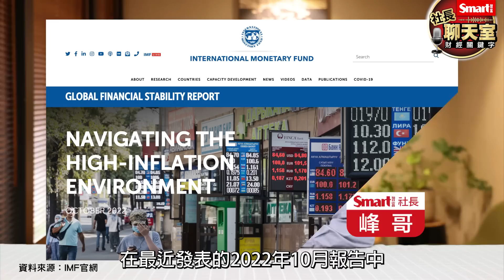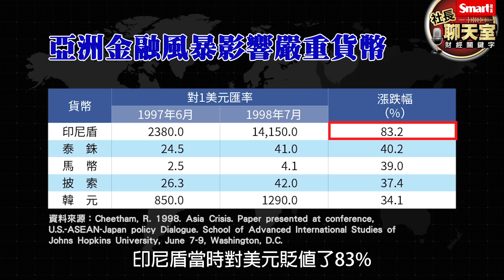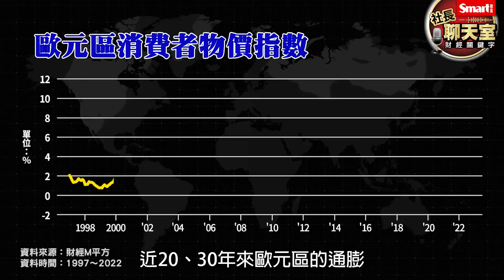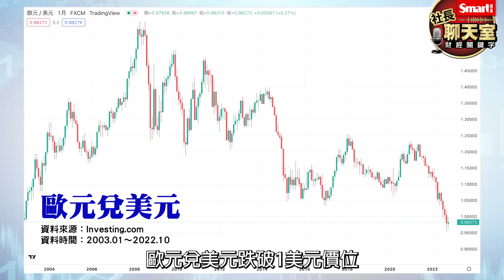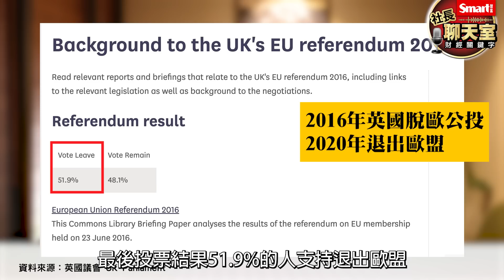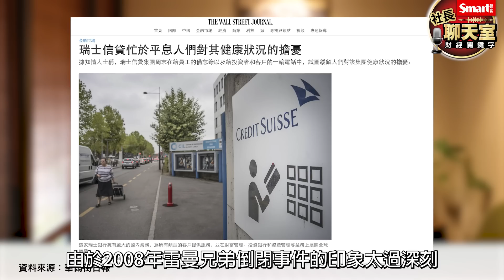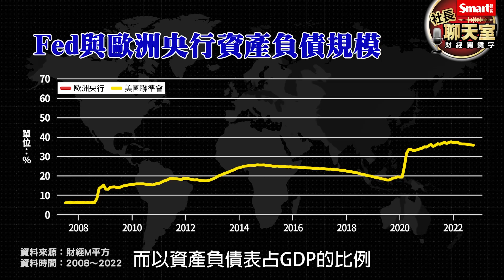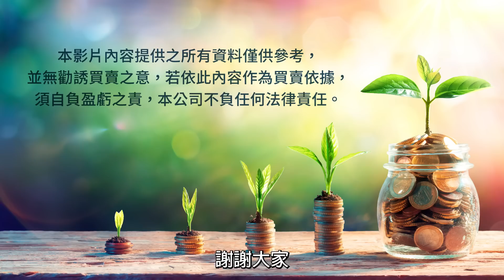美元獨強，歐元、英鎊、亞幣全被打趴！歐洲能源危機、高通膨、債務風險等問題，會引爆全球金融危機嗎？3重點快速掌握歐洲困境＋世界經濟未來風險｜峰哥｜Smart智富．社長聊天室．秒懂財經關鍵字40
美元強勁升息，
亞幣、歐元、英鎊全部走貶，
俄烏戰爭加重高通膨、歐洲能源危機，
英、德、法等歐洲大國的麻煩
有可能演變成全球性的金融危機嗎？

00:00 社長聊天室 秒懂財經關鍵字
05:10 引發歐洲驚人通膨的兩大成因
11:25 歐洲另一個金融體系的潛藏風險
15:08 峰哥整理3重點

更多🔥社長聊天室🔥熱門影片：
👉美股、台股頻破底，空頭何時能結束？影響這波跌勢的原因有哪些？3重點掌握止跌訊號＋後市操作策略：
👉美元強升，亞幣競貶，誰貶值最慘？新台幣能挺住嗎？誰又最抗跌？3重點掌握亞幣止貶關鍵＋全球經濟動向：
👉全球油電雙漲，跟石油美元有什麼關係？3大重點看懂石油美元對物價漲幅與利率的影響：
👉美國通膨創40年新高！食物、能源等物價再飆漲，看懂3重點應對高通膨：
👉美國經濟將衰退？過去3次景氣衰退發生了什麼事？2大情境分析＋投資提醒：
👉比美國經濟衰退更可怕的事，當強勢美元造成骨牌式國家倒債危機！1997年韓國在亞洲金融危機中經歷了什麼？3重點看懂連鎖性國家破產風險＋投資因應之道：